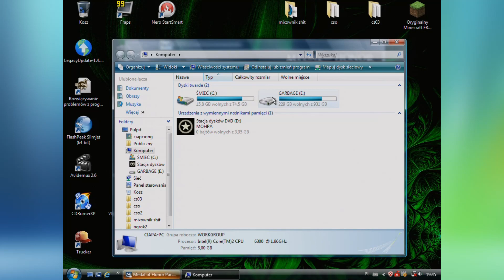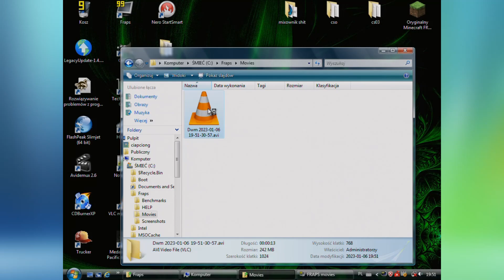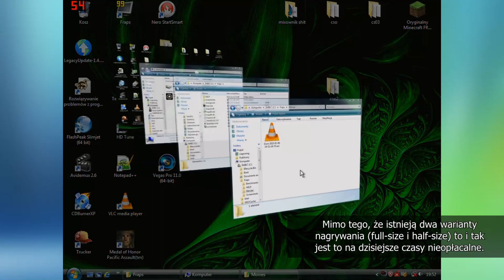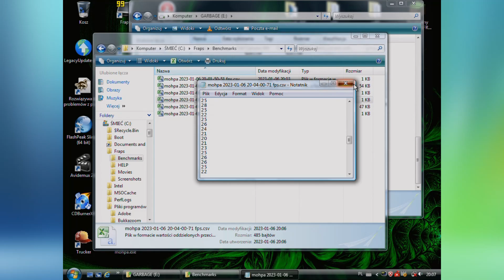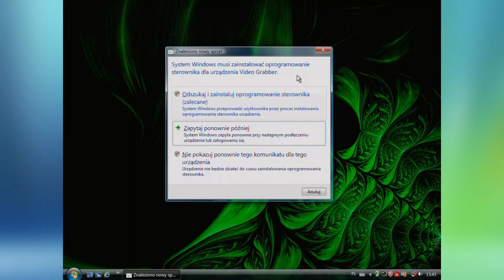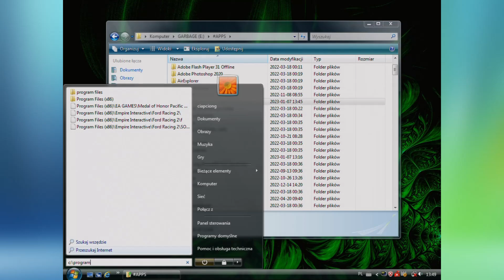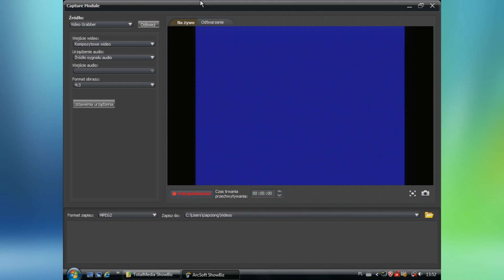Benchmark gier oraz konfiguracja sprzętu pod zgrywanie materiałów z kaset VHS - HP Compaq dc7700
Halo tu Ciapa. Postanowiłem nieco zainspirować się twórcą Kugee i zrobić serię z komputerem ze szkoły, aby sprawdzić, w czym jest dobry, a w czym się krztusi. Informejtik is maj paszyn.

Dzisiaj przetestujemy sobie trochę gier i podłączymy magnetowid do komputera poprzez grabber firmy Cabletech.